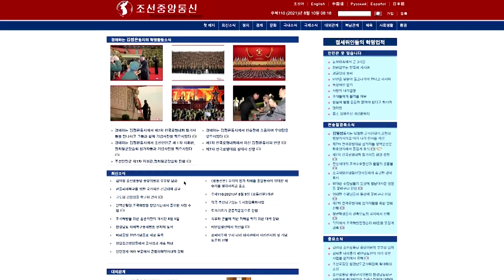North Korea makes threats over military drills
South Korea and the U.S. will face even greater security threats for going ahead with scheduled joint military drills, Kim Yo Jong, a powerful North Korean official and sister of leader Kim Jong Un said.